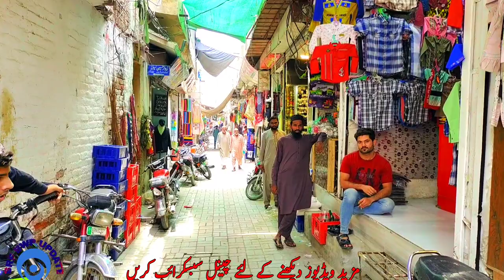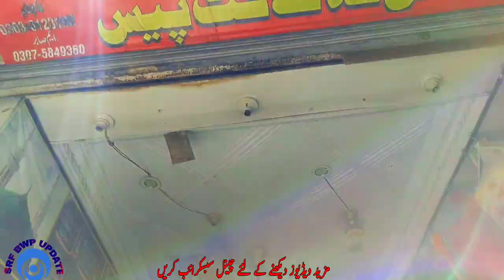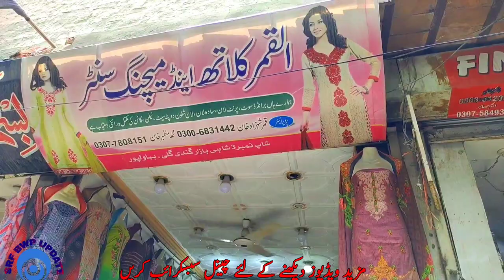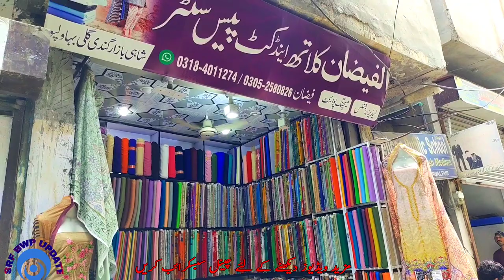Fareed Gate Bahawalpur|| Shahi Bazar Gandi Gali bahawalpur Pakistan|| Old street before Pakistan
This video is about Old Shahi bazar bahawalpur || Fareed Gate Bahawalpur| Shahi Bazar Bahawalpur Parkistan|| Gandi Gali Or Gaandhi Gali Pakistan|| Pakistan Old street || pak Hindu street Gandhi Gali bahawalpur|| in This video you can see all street shop and completely Visit Gandhi or Gandi Gali bahawalpur|| in this bazar or market there are different shops are available like kids Garment, Tailor shop,Books,toys shops, Jewelry shops,Cut Price clothe shops Quran Paak shops cent shops fragrance shop ,